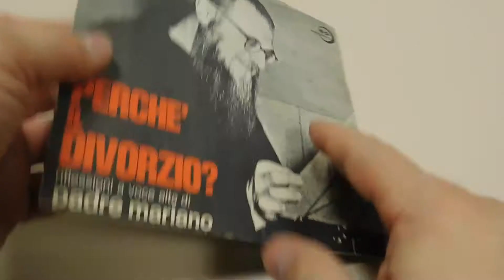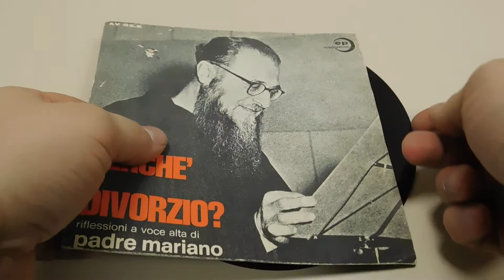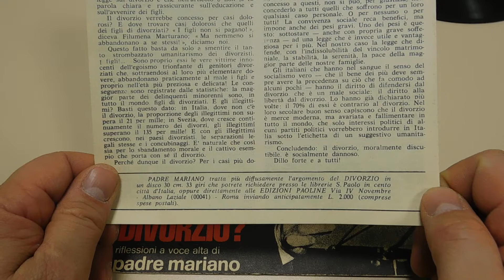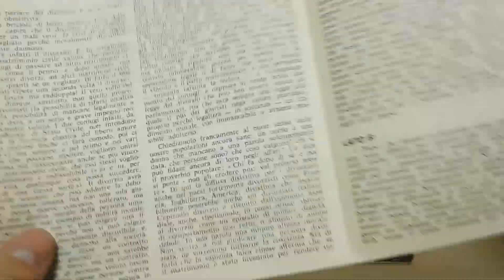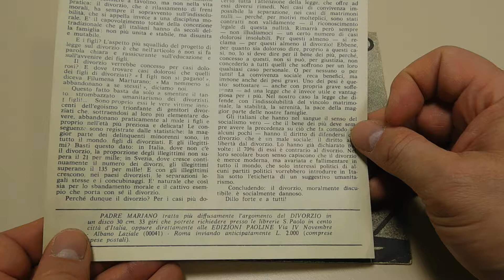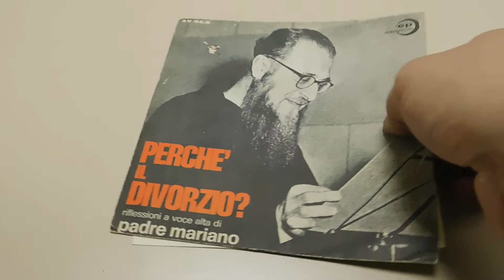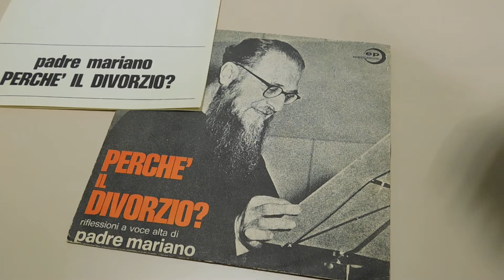Perchè il divorzio? di Padre Mariano 1974